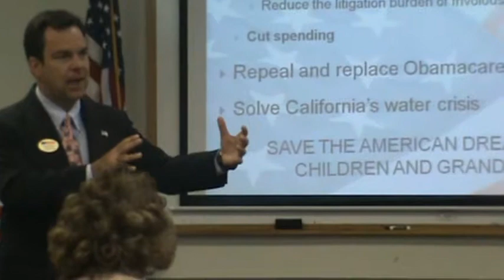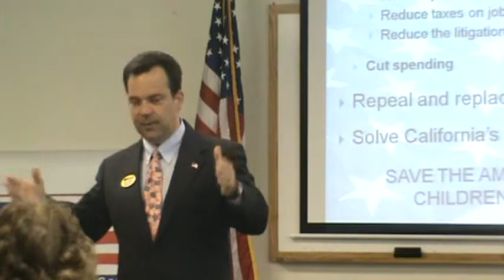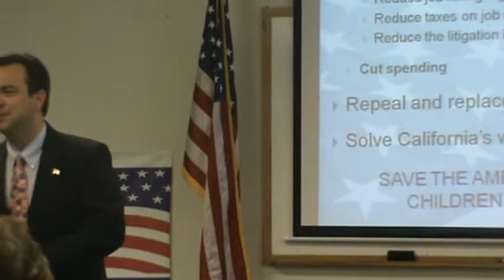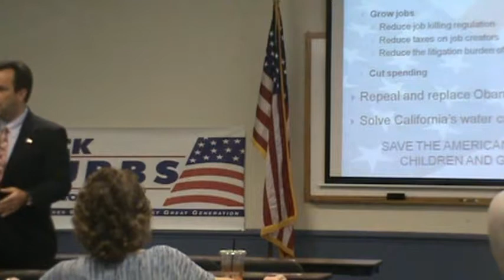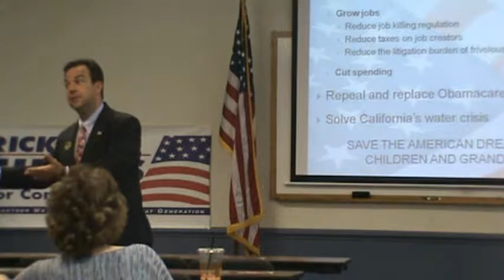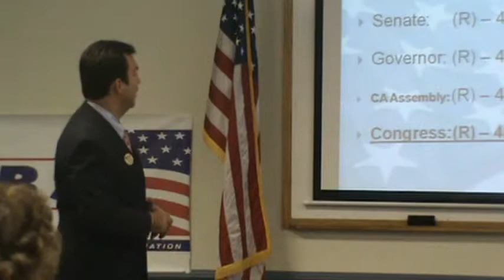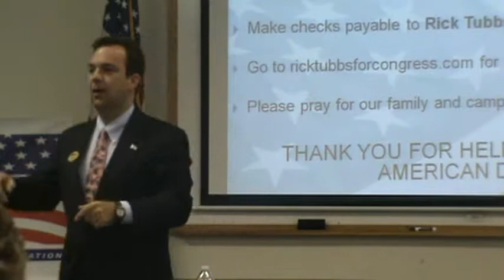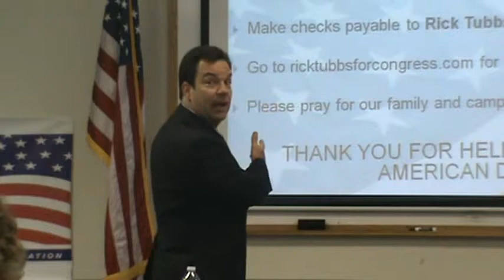Tubbs, 5/5/12, Yuba City 1 of 2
Congressional Candidate Rick Tubbs speaking at the Yuba City Realtors Associations on March 5th 2012.